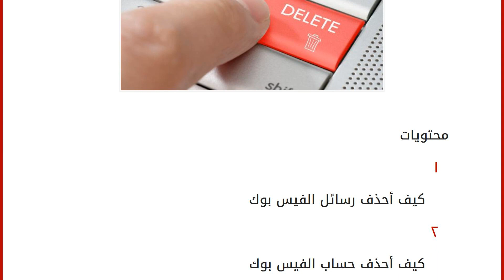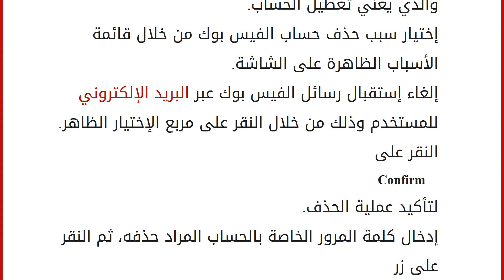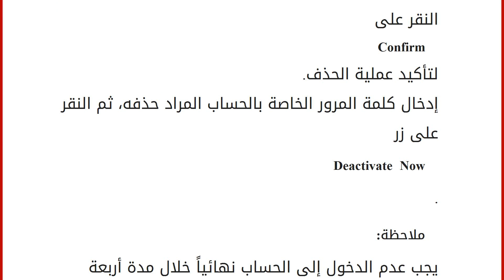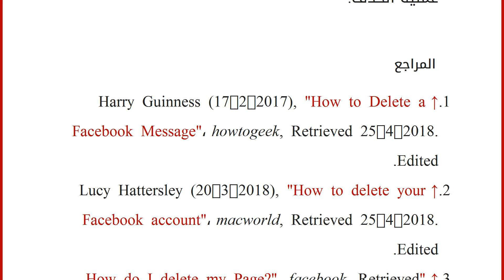كيف احذف رسائل الفيس بوك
إقراألمقال كاملا :
محتويات
١ كيف أحذف رسائل الفيس بوك
٢ كيف أحذف حساب الفيس بوك
٣ كيف أحذف صفحة على الفيس بوك
٤ المراجع كيف أحذف رسائل الفيس بوك
يمكن حذف رسائل الفيس بوك التي وصلت للمستخدم من شخص معين وذلك من خلال القيام بالخطوات التالية:[١]
فتح المحادثة التي يوجد فيها رسالة يُراد حذفها.
إختيار الرسالة المُراد حذفها ومن ثم القيام بالنقر على الرسالة من خلال زر الفأرة الأيمن وإختيار حذف.
تأكيد الرغبة بحذف الرسالة من خلال النقر مرة أخرى على زر حذف.
كيف أحذف حساب الفيس بوك
يمكن حذف حساب مستخدم للفيس بوك من خلال القيام بالخطوات التالية:[٢]
تسجيل الدخول إلى الحساب المُراد حذفه.
النقر على رمز القفل الموجود في الجهة اليمنى من أعلى الشاشة.
النقر على زر More Settings لإظهار جزء أكبر من الإعدادات الخاصة بالحساب.
النقر على زر Security ثم إختيار Deactivate Your Account والذي يعني تعطيل الحساب.
إختيار سبب حذف حساب الفيس ب